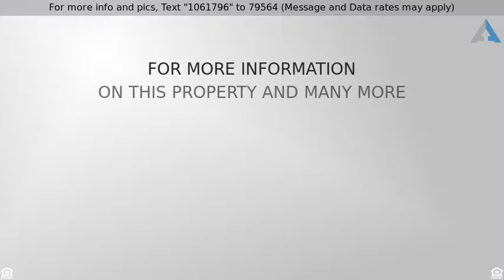Priced $899,000 to $979,000 - 3420 Laketree Drive, Fallbrook, CA 92028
Multi-generational Estate Living w/ Vineyard Views

An amazing custom home which was recently updated,  and completely remodeled in 1997  form the ground up.  Perfect for Multi-generational living with 3 private entrances.  Home is surrounded by views of vineyards and beautiful rolling hills.  New s/s appliances.  The kitchen is open and airy with skylights, custom build cabinets.  Outdoor kitchen, rock formed swimming pool that seems like you are at a private resort.  Recording studio, green room and more, close to major freeways and 15 miles form the ocean.  Spacious usable corner lot on over 1 acre.